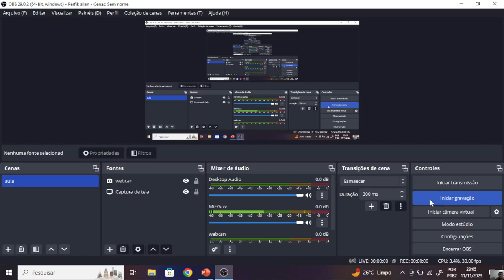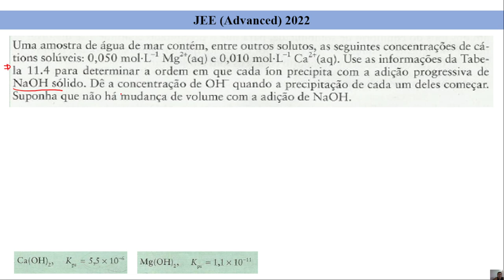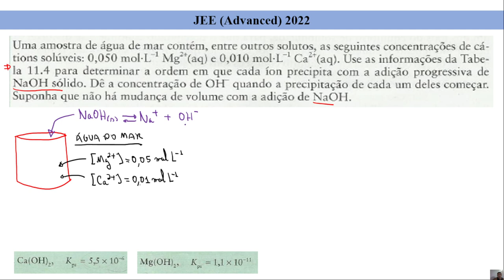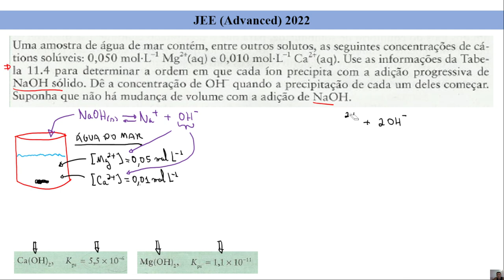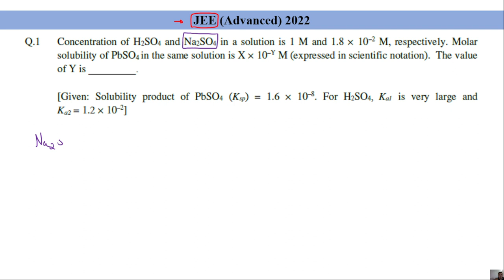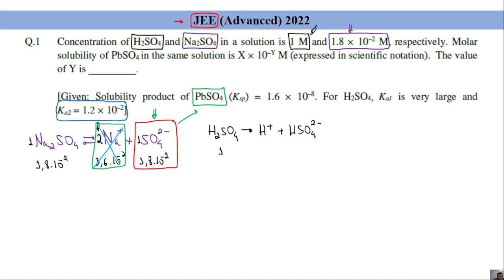Uma questão de química da JEE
Esse tipo de questão é um nível bem elevado.